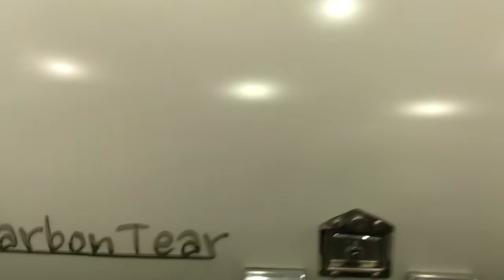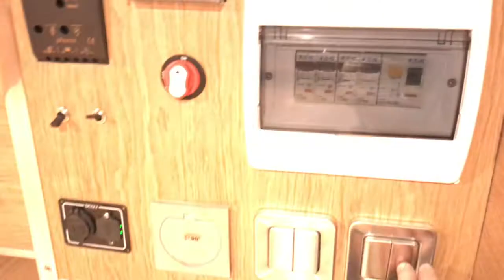CARBONTEAR WINE BAR teardrop trailer HD 720p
Carbontear Wine Bar - teardrop trailer for serving fine food and drinks. Carbontear is the manufacturer of a line of exclusive caravans, catering and specialist trailers. Our products are based on traditional technology based on bent and glued ash wood. In combination with a wood frame and galvanized chassis and a unique design. Check out also, our two models of trailers, Carbontear MK I, Carbontear MK II. Of course, our products can be personalised to the needs and tastes of customers. Our main motto is quality and tradition .